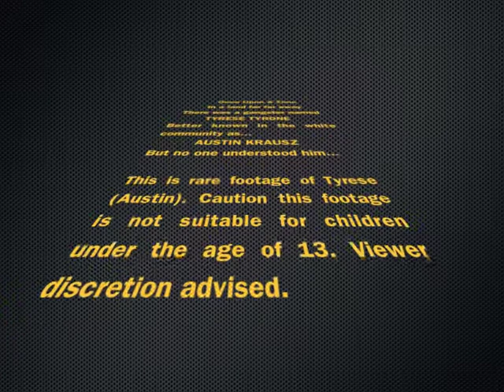Moments with Tyrese Tyrone.m4v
Austin Krausz best of :)